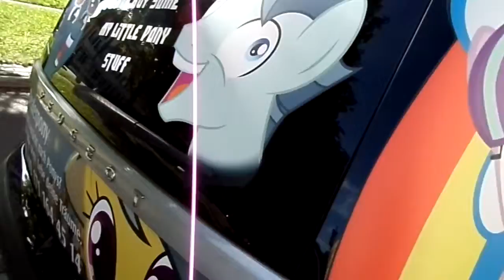GalCon 2016: Day 3 Part 4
Applejack.

Ending song: Dregs of a Bitter Cup - Makkon

Follow me and my friends over this trip to Ludwigsburg, Germany to celebrate five years of this german pony convention.